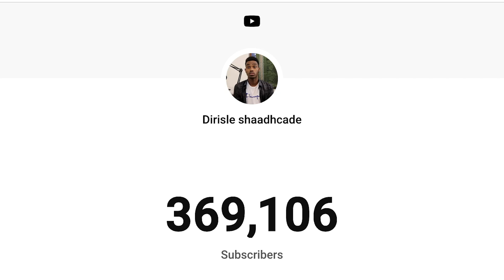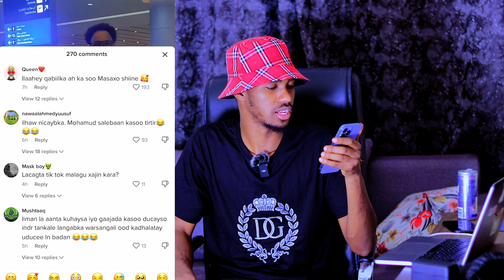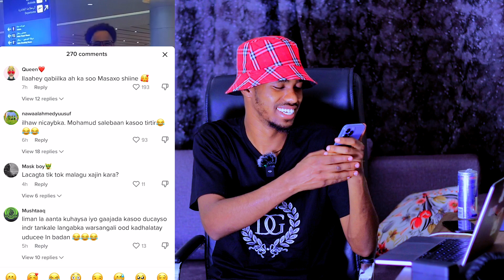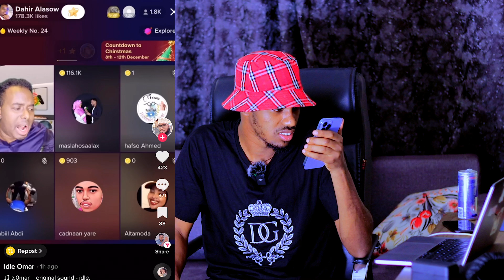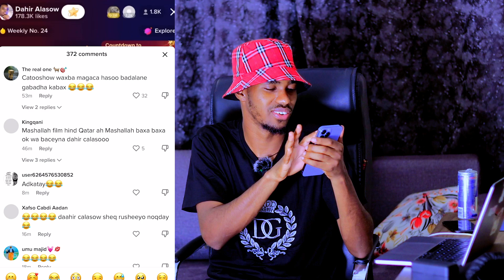WAY SOO BATEEN KH*NIISIINTII\YAAB😳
DIRISLE ABDI,DIRISLE REACTION,WAXA INAGUSO BATAY QOOMU LUUDKII,SOMALI YOUTUBERS,